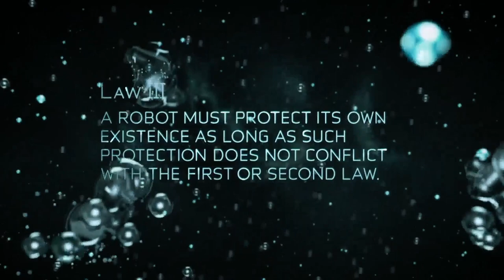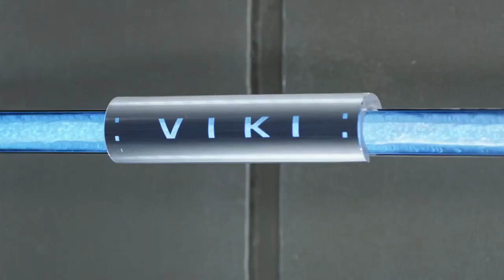(I, Robot) Explained in 9 Minutes | Movie Recap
The film starts; Robots are now as common on the streets as people in 2035. Three robotics laws govern robots: robots must not harm humans, must obey humans, and must protect themselves from harm. Detective Del Spooner, a police officer, despises robots and regards them as nothing more than talking tin cans. Spooner then receives a call about suicide at USR, a major robotics company, and goes there to investigate. He
learns that renowned robotics engineer Alfred Lanning has died in a fall. Lanning explicitly requests that Spooner be summoned to the scene in a hologram message.

Spooner stands over a lifeless Lanning, puzzled as to why he would commit suicide. Spooner meets with URS CEO Lawrence Robertson to discuss the incident. Robertson praises and laments Lanning's death, claiming that advances in robotics would not have been possible without him. Susan Calvin, a robot psychologist, joins Spooner in the
robotic labs. Spooner asks Calvin if she has noticed any unusual behavior that suggests Lanning is suicidal, and Calvin says no. Calvin shows Spooner surveillance strips dotted throughout the building after he requests surveillance footage. This connects to the Virtual Interactive Kinetic Intelligence, or V.I.K.I, the building's central operating core.
According to Calvin, V.I.K.I was Lanning's first creation, and it designed the majority of the city's security systems.

About Movie Recap
🎥 Videos about Movie Recaps
🎨 Written, voiced and produced by Movie Recap